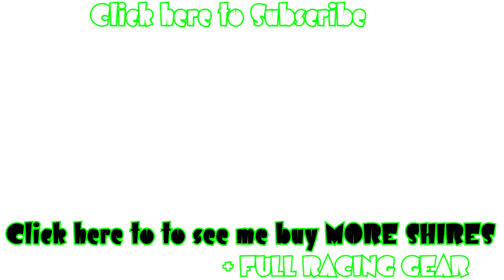BUYING the last SHIRE and RACING GEAR Fluffy Unicorn Star Stable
♡ Replies to the most common questions  ♡

100% Proud Swedish!

♡ Where is your new account & is it SR?
On Air Star & yes! I know that people will find out the full name, but for now it will be private. I just wanted to have an account where I can pretend to be a regular, non YouTuber player for a while.

♡ Can you make an account on my server?
I already have way too many accounts & I don't have time to use them all.

♡ How many horses do you have?
I did the All My Horses vid for 2015 but have bought more since then!

♡ What is the fastest horse in SSO?
They change the speed of the horses all the time, that's why I can't make any more proof videos. If I would make one, it could have changed the day after. If you want to know what breed is the fastest without testing, look at what top racers use. If they all use one breed, that's the fastest. If they use different breeds, they are all the same speed.

♡ Do you know any codes?
Everytime there's a new code I always post it in my latest videos comment section. You can however see a ton of codes for clothes & items that never go out of use

♡ Can you win a champ with a lvl 1 horse?
Yes. If you're low level, skilled or lucky. I have a video of me winning a champ with a lvl 1 horse

♡ How do you get so much Star Coins?
There's only one way of getting a lot of SC - You buy it. There is no such thing as working SC cheat or hacks that will not get you banned.

♡ Have you ever been banned on one of your accounts?
Never, becasue I always follow the rules. You can see all of Star Stables rules

♡ Why do you have so many accounts & how so you create more?
Becuse I love to play SSO & at top level you don't have any quests, so I make more accounts because I love to level & it's always fun to see how fast you can do it. Getting to meet people from all over the world is so much fun! Anyone can create another account if you have another email.

♡ How do I move my character to Sweden (Air Star)?
Only SSO Support can move your character across regions & I have only seen them do it for GMs & people who they think are important. I have never asked them to move me, simply because I don't like to move my toons around. If I want an account on a specific server, I create one there.

♡ Can I be a RadioaCtiv3 GirL?
Everyone who likes me & my videos are called RadiaoCtiv3 GirlS, so if you do, you already are!

♡ Can we meet?
Too many people ask this for me to be able to do this, sadly. I do however sometimes do random stampedes!

♡ Can you do Let's Plays?
I already have! I have actually done pretty much all videos you can ask for.

♡ Can I be your friend?
I always send friend invites to people I see are true friends to me, but I never accept friend requests. I friend people who always greet me when we see eachoter ingame or in global & who are always nice & speak to me like a friend. Please never send me friend requests, even just if it's to check if "I'm just online". I have become friends with people just after speaking with them in letters. If you send a letter & want me to reply, always make sure there's space in your mailbox & never send more then one at the time! this one